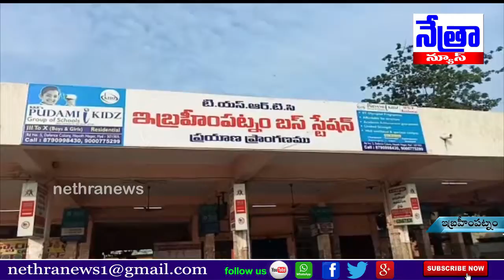రంగారెడ్డి జిల్లా ఇబ్రహీంపట్నంలో జోరుగా సాగుతున్న ఆర్ టి సి కార్మికుల సమ్మె || Nethra News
|| Nethra News || Ibrahimpatnam || Hyderbad ||